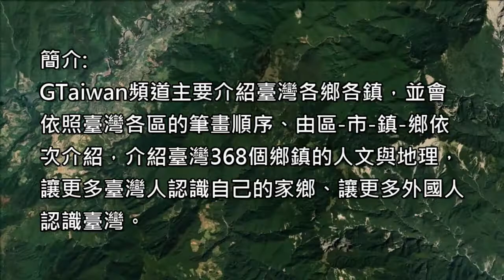GTaiwan - 臺南市七股區 (Ep.1)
各位觀眾大家好，我是主持人Casper
這是GTaiwan 的第一集，將帶著各位探索臺灣的各鄉各鎮
會依照比畫由區-市-鎮-鄉的順序介紹
第一集為七股區，下一集會是新北市的八里
讓各位認識自己的家鄉，讓世界更認識臺灣